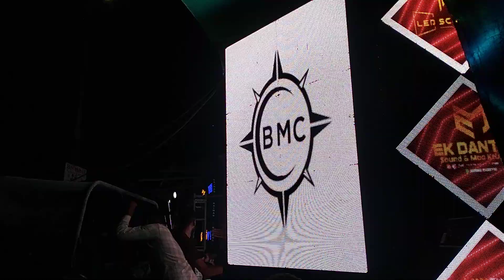EK DANTAY SOUND 🦁 END VIGHNAHARTA 🤣 MOHARAM FULL COMPITITION. AT ANAND